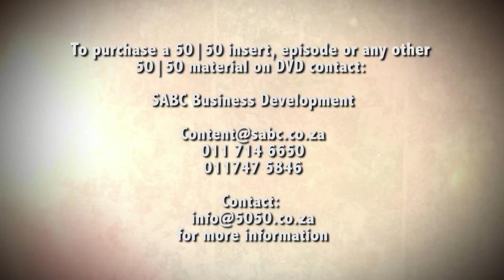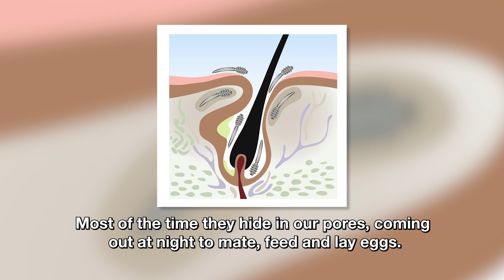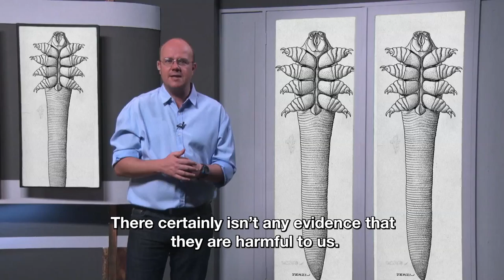Simon says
This week’s question will leave you itching as Simon takes a closer look at the mites that live on our faces!